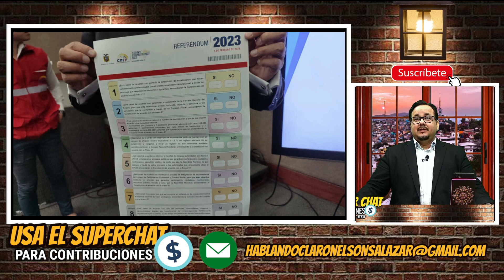Atamaint le da la bendición a la consulta mañosa de Lasso.